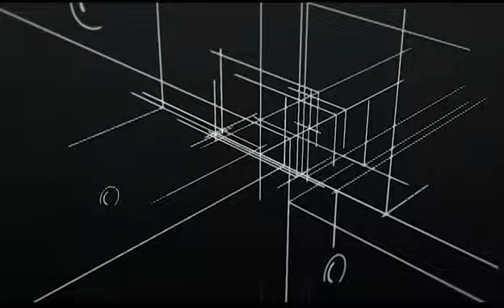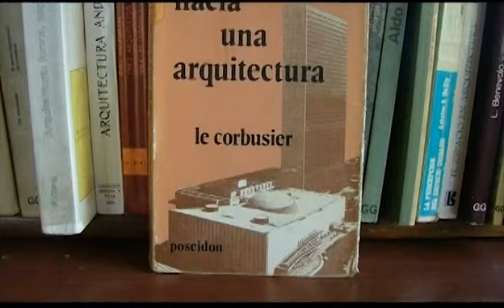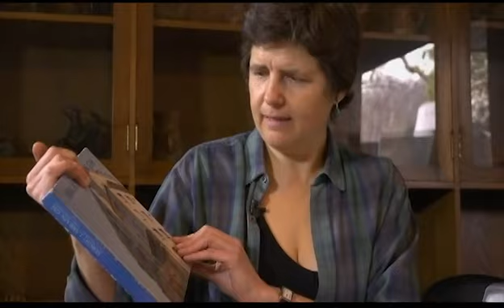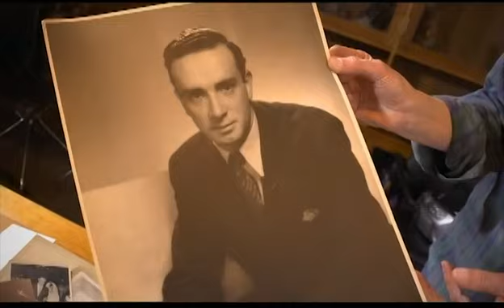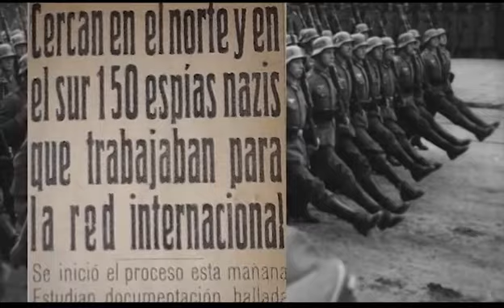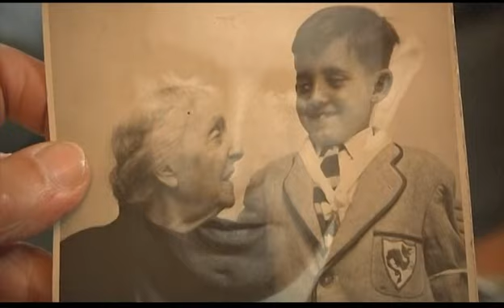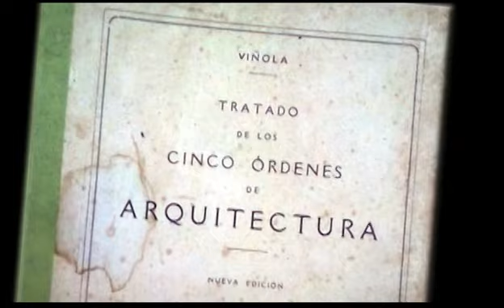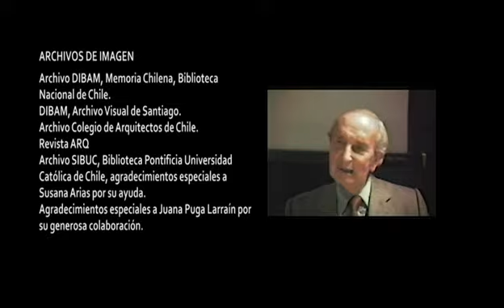MAESTROS DE LA FORMA Y EL ESPACIO: Cap 6 Sergio Larrain García Moreno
Sergio Larraín García Moreno es considerado uno de los más importantes exponentes de la generación de arquitectos que se trasladaron a Europa y fueron directamente influenciados por  Le Corbusier, la escuela Bauhaus y las tendencias propias del movimiento moderno de Paul Klee, Kandinsky y Albers. Esta experiencia marcó su trayectoria profesional que se distinguió por su carácter moderno y vanguardista. Entre sus obras más reconocidas se encuentra el edificio Santa Lucía y el Oberpaur.